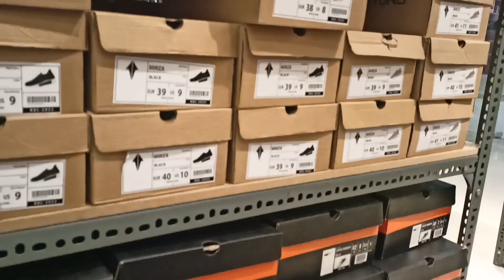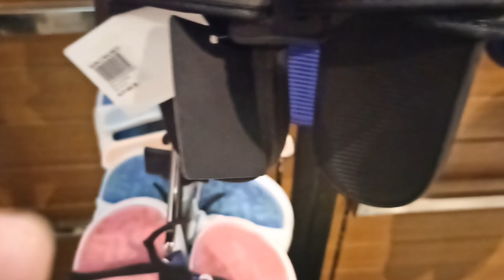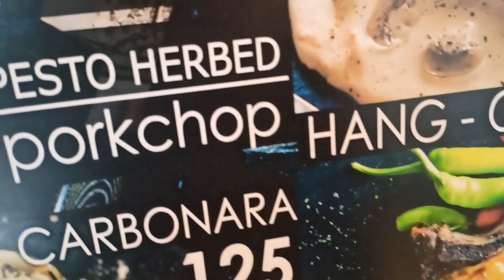WINDOW SHOPPING BEFORE MAG CLOSE ANG JMALL DAMING SALE..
a very nice mall and a very unique design compare to other mall dat ive been seen.